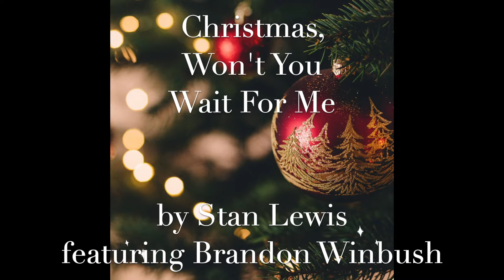Christmas, Won't You Wait For Me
An original Christmas song produced by myself and Brandon Winbush.
Vocals by Brandon Winbush.